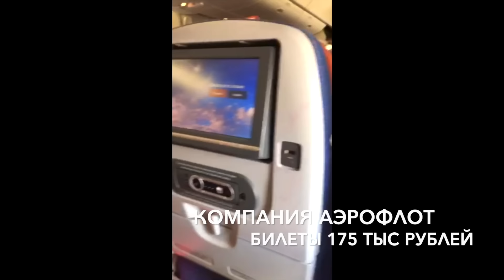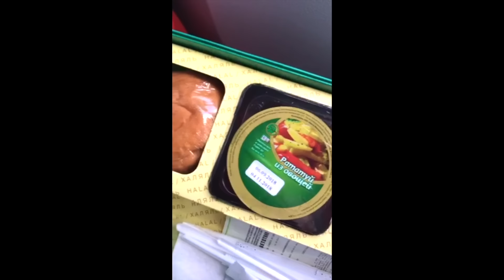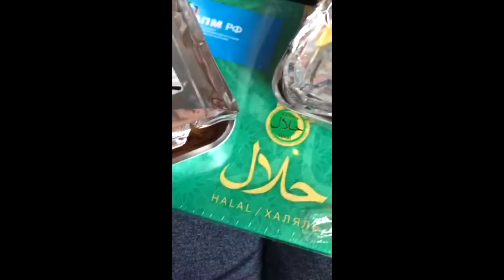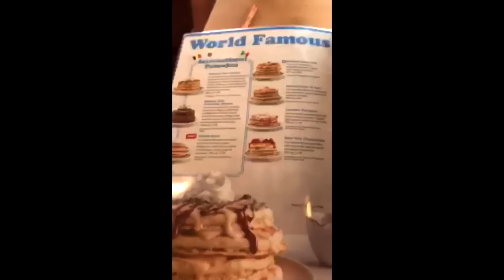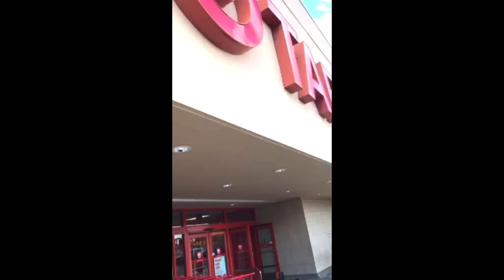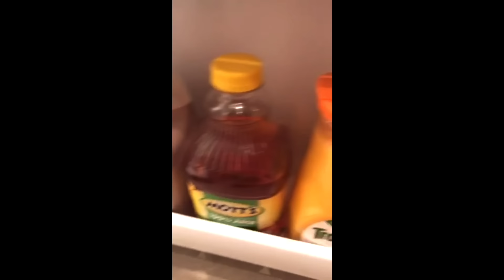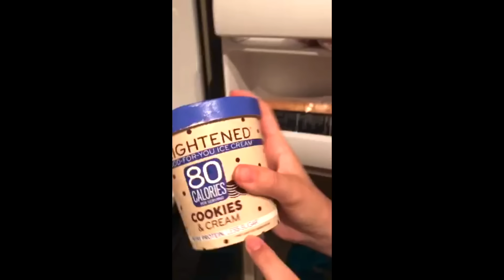США Влог Как мы эмигрировали в Америку Тяжелый Перелёт и Первое жильё Большая семья в США /USA Vlog/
США Влог Большая семья в США /USA Vlog/

Канал Вовы:
ЧЁ ПО ЧЁМ В США